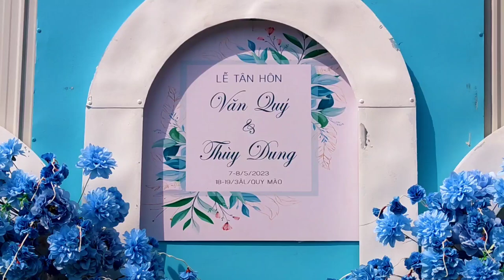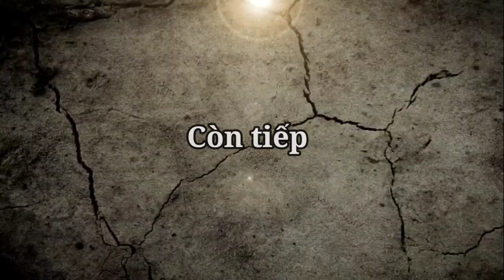Tập 2 - Dìa Miền Tây - Quẩy tưng bừng ngày nhóm họ ở bên nhà trai tại Đồng Tháp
Dìa Miền Tây tập 2
Trong video hôm nay là ngày thứ 2 ở Đồng Tháp, có gì vui thì Được chia sẻ với cả nhà mình có hết trong video ạ.

Được xin chúc cả nhà mình có một buổi xem video vui vẻ ạ